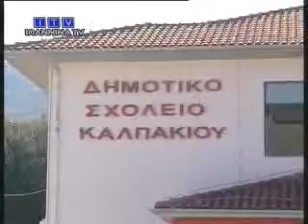Αλλαγές στην εκπαίδευση απο τον Γ. Μπαμπινιώτη